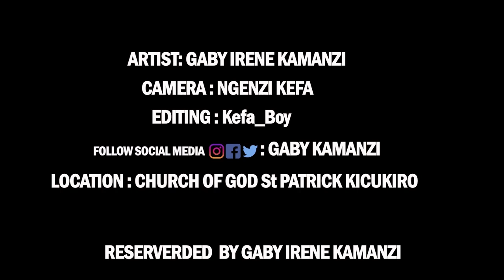VOCAL COACHING EP.2//WIFUZA KURIRIMBA NEZA KURUSHAHO? UKO WABIGENZA UKARIRIMBA NEZA? BIREBE HANO.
VOCAL COACHING EP.1//WIFUZA KURIRIMBA NEZA KURUSHAHO? UKO WABIGENZA UKARIRIMBA NEZA? BIREBE HANO.